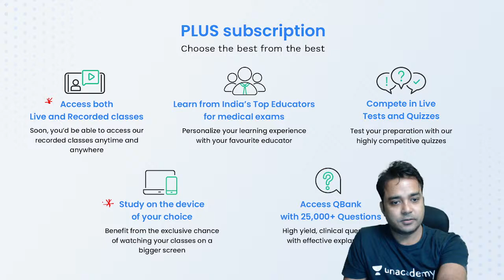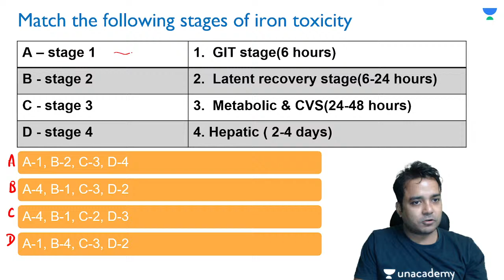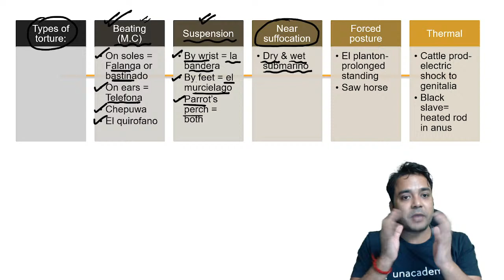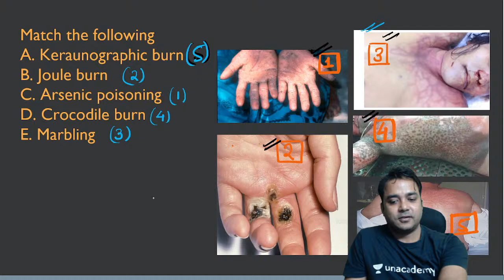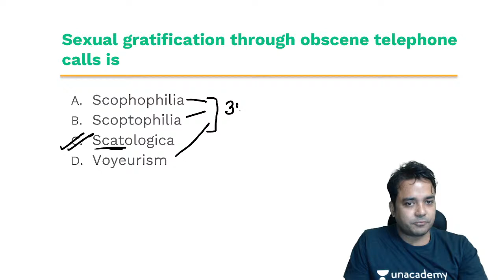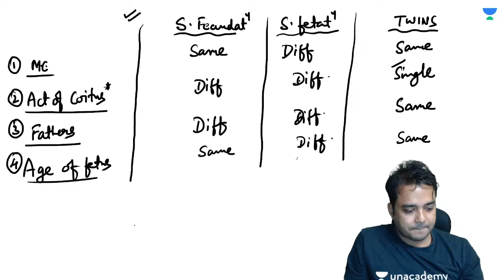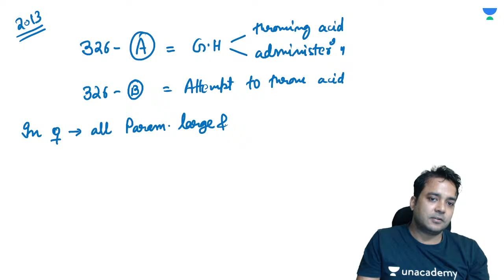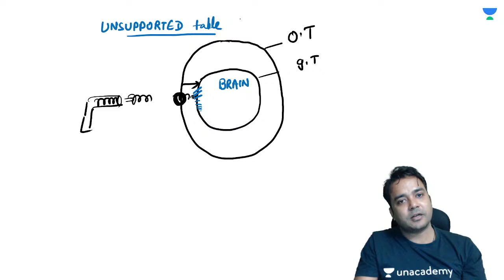Must to Revise in FMT for INICET- Part - 2 | Dr Vishwajeet Singh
Watch Dr Vishwajeet will be providing a quick revision for forensic medicine topics for your upcoming INI-CET

Watch Dr Vishwajeet’s Playlist for more such videos

To prepare for NEET PG, INICET, FMGE, or NEXT with Dr. Vishwajeet Singh and other amazing educators, join the Unacademy platform.

1. Unlimited access to Live and Recorded Classes
2. Learn from India’s Top Educators for medical
3. Access to dedicated DOUBT Sessions
4. Real-time interaction with best-in-class teachers
5. QBank with 25,000+ practice questions
6. Freedom to study on the device of your choice
7. Highly competitive Live Tests and Quizzes
8. Get Printed Notes with 12-month and above subscriptions (dispatch starts soon)